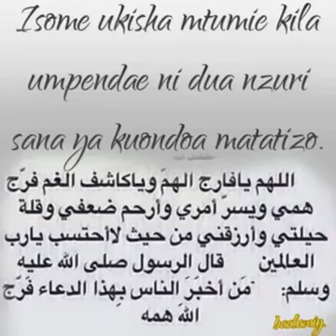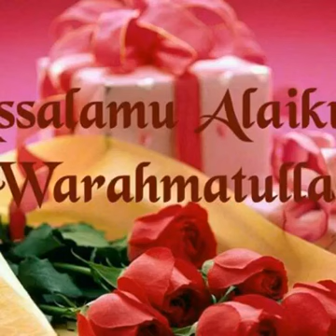27 May 2018(18)